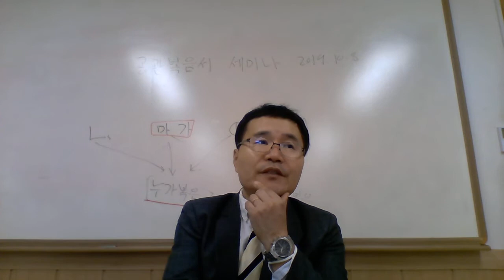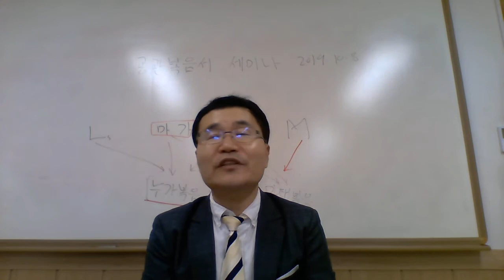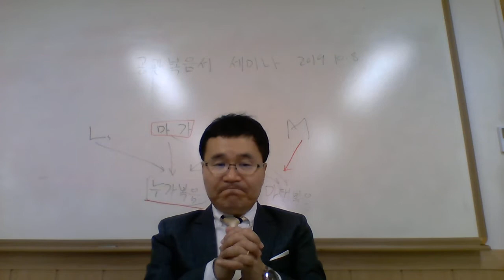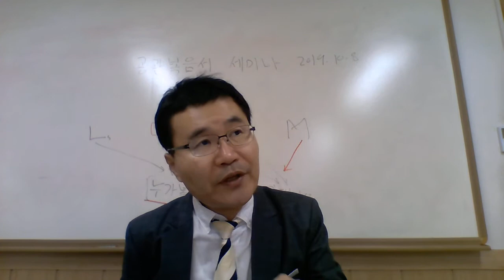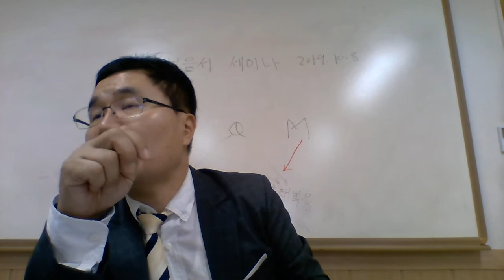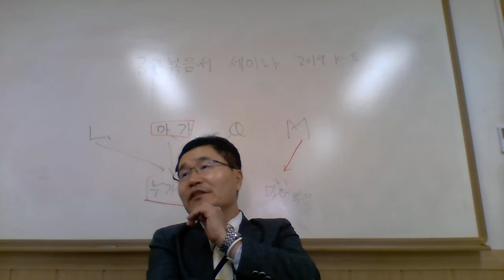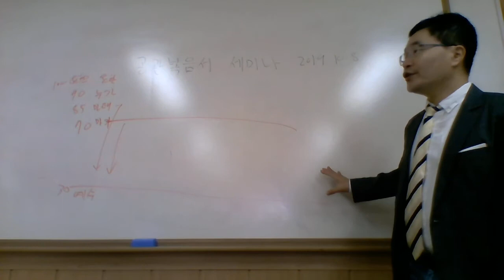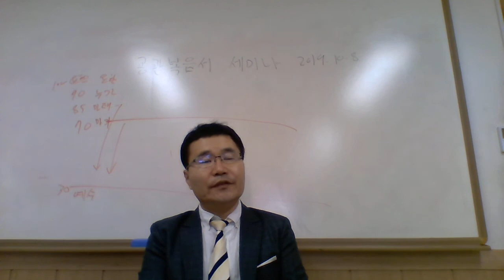11차시 마태와 누가에서의 탄생과 산상설교의 차이점들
마태와 누가의 예수탄생 이야기와 마태의 산상설교와 누가의 평지설교에 대한 설명을 한다.